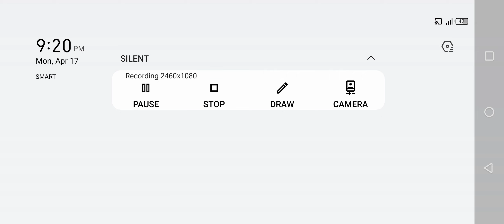Special forces Group 2 - Desert 4 [Classic Hard Mode Part 2]🎬🎬🎬|Jamestutorialtv